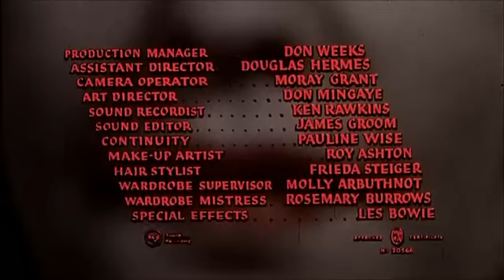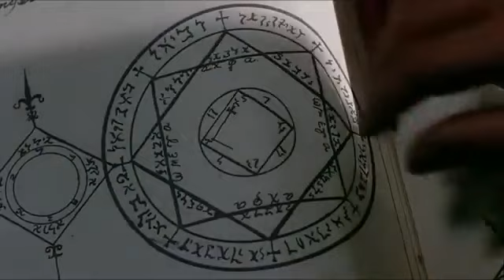Horror Vampire Movie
Kiss of the Vampire
Honeymooning couple Gerald and Marianne Harcourt end up deserted in a distant little villiage in eastern Europe when their vehicle runs out of petrol. Constrained to stay in a semi-dismissed inn where they are invited with uncertainty, they get a startling hello to eat at the nearby royal residence with Dr. Ravna and his two created young people. The highest point of the area favored family offers his assistance with basic results

While moving a vehicle from Chicago to San Diego, Jim Halsey (C. Thomas Howell) gets a drifter named John Ryder (Rutger Hauer), who professes to be a chronic executioner. After a really considering getting away, Jim desires to at absolutely no point ever see Ryder in the future. Yet, when he observes the drifter killing a whole family, Jim seeks after Ryder with the assistance of truck-stop server Nash (Jennifer Jason Leigh), setting the opponents in opposition to one another in a dangerous series of vehicle pursues and severe homicides.